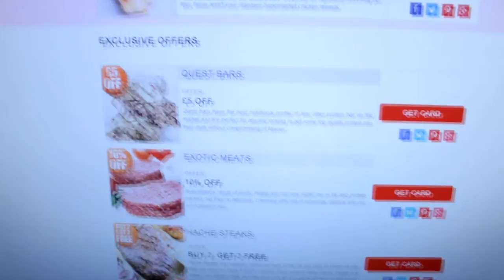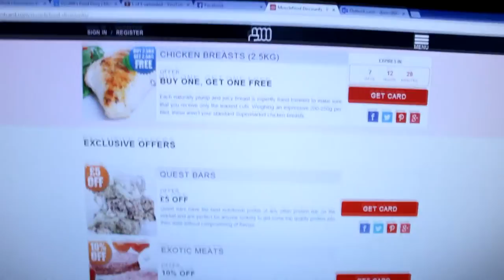Vlog Session #10 Deadlifts & Protein Discount Card Giveaway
2) Like
3) Leave a comment "whey stronger"